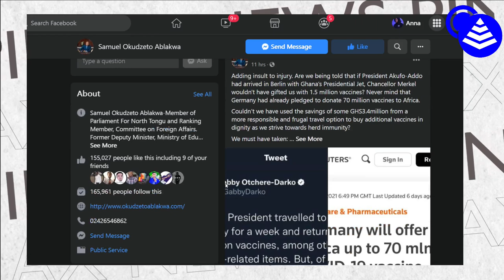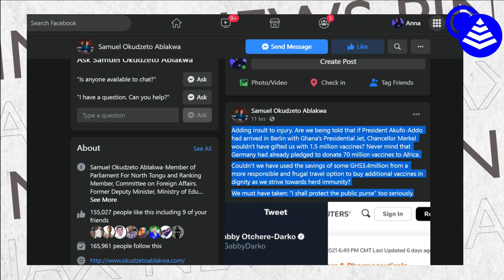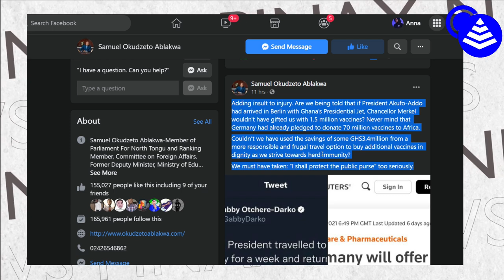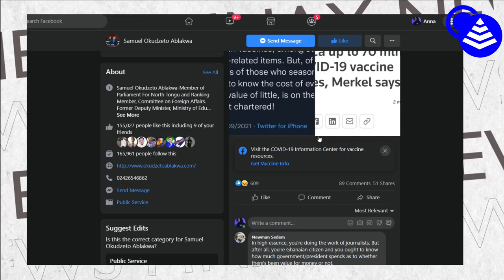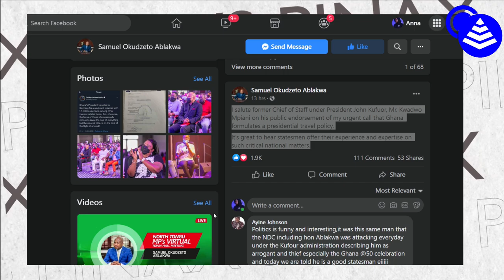Akuffo Addo faces Impeachment for Blowing ₵3 Million on Flight to Germany...